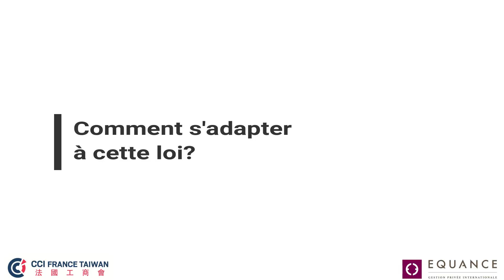CCIFT EVENT- Conférence Équance 08/03/18 - Interview de Malik DIF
[CCIFT CONFÉRENCE ÉQUANCE ]

Nous remercions Malik DIF du Cabinet Équance pour cette interview et sa conférence autour de la loi finance 2018 ainsi que le patrimoine des Français résidant à Taiwan.

Le groupe EQUANCE, société de Conseil en Gestion Privée, spécialiste des problématiques liées aux Français non-résidents, vous propose cette Conférence pour appréhender les aspects civils internationaux et les incidences de la loi de finance 2018 sur le patrimoine des Français résidant à Taiwan.